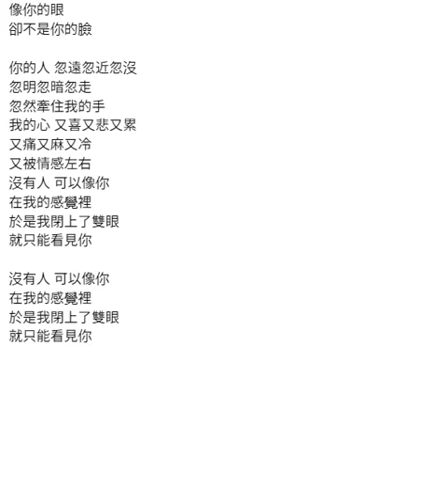(歌詞) 沒有人可以像你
用中音歌词听

个人通过听中国歌曲歌词学习中文学习.